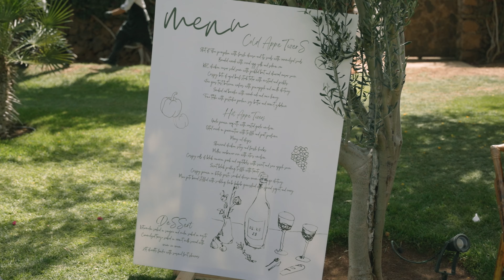Wedding in Lanzarote, Spain | Alanna & Lewis | WEDDING VIDEO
Alanna and Lewis's wedding video was filmed in Lanzarote, Spain.

Yes Films Weddings by Maja and Matic is a premier destination wedding videography service, specializing in capturing the essence of love and celebration in the most exquisite way possible. Our portfolio showcases a diverse range of weddings, each uniquely tailored to the couple's vision and style. From intimate elopements to grand celebrations, we have had the privilege of documenting love stories in some of the most breathtaking locations around the world. Our goal is to create wedding films that are not only visually stunning but also emotionally resonant, ensuring that every couple's story is told in the best possible way. Explore our portfolio and let us bring your love story to life on film.